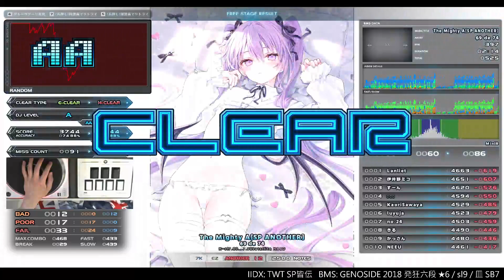sl7 The Mighty A [SP ANOTHER] HARD CLEAR｜発狂BMS